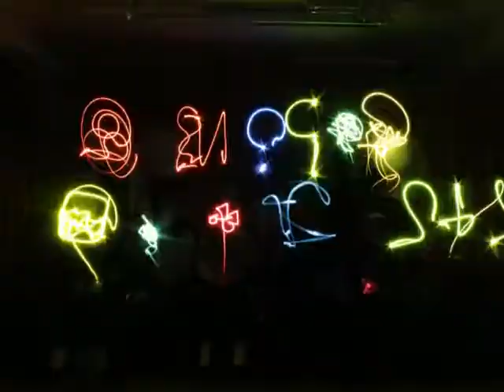Experimentando la Técnica. Sesión 1. IES Salvador Dalí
Primera Sesión MUS-E con alumnos del IES Salvador Dalí de Leganés, Curso 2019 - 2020